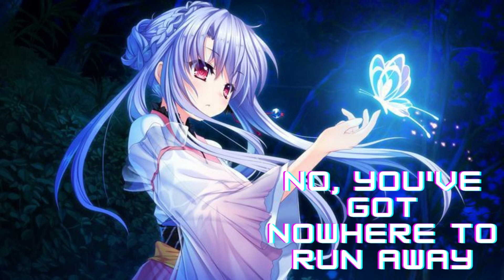TheFatRat, Slaydit & Anjulie - Stronger (Lyrics)(Nightcore)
📃 Lyrics

[Verse 1]
Gettin' stronger every day
Keep on pushing through the pain
Keep on runnin' 'til we die, yeah
No mercy in this life
There's nowhere left to run away
No, there's nowhere left to run away

[Chorus]
Run away, run away, run away, run away, run away

[Drop]

[Verse 2]
Through the bullets and the flames
But the fire's in your eyes
And there's no place left to hide
You've got nowhere to run away
No, you've got nowhere to run away

[Outro]
No, you've got nowhere to

Lyric video made for ''Stronger'' by TheFatRat, Slaydit & Anjulie - Stronger